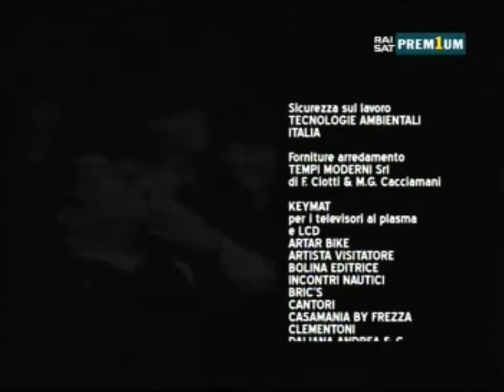Sigla di fine Una Famiglia in Giallo